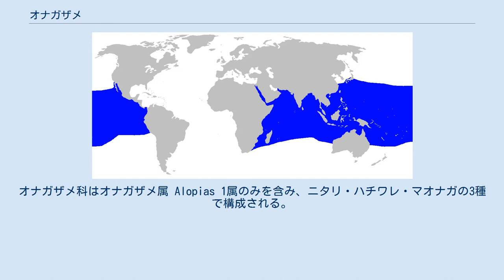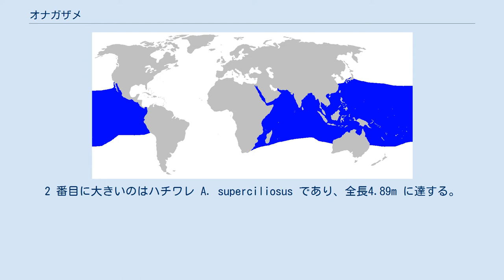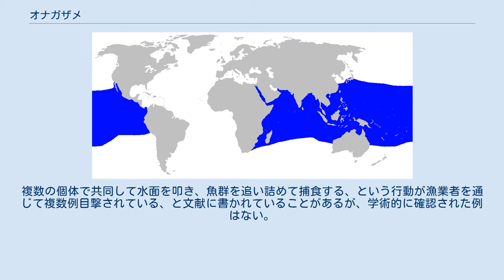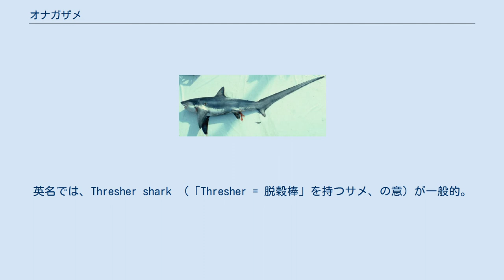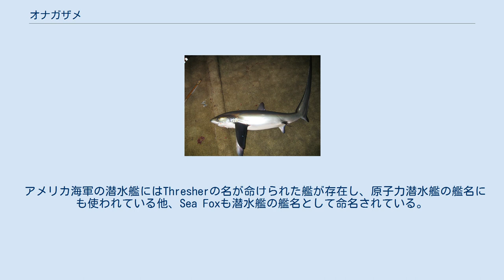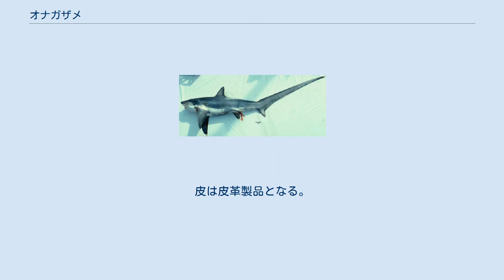オナガザメ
オナガザメ（尾長鮫、英: Thresher shark）は、ネズミザメ目オナガザメ科に属するサメの総称。
オナガザメ科はオナガザメ属 Alopias 1属のみを含み、ニタリ・ハチワレ・マオナガの3種で構成される。
全世界の熱帯から温帯、また亜寒帯海域まで広く分布する。
全長の半分を占める長い尾鰭により、他のサメと見間違えることはない。
大型になり、最大全長は3m〜7mを超えるものまである。
繁殖様式はいずれも胎生で、ネズミザメ目に共通して見られる卵食型である。
主に外洋を回遊し、非常に活動的である。
 インド洋から太平洋、及び大西洋・地中海といった熱帯・亜熱帯・温帯の広い海域に生息し、主に外洋の表層を泳ぐが、沿岸のサンゴ礁周辺に出現することもある。
ハチワレは外洋の中層を好む。
マオナガは亜寒帯でも確認されている。
 マオナガとハチワレは紅海では確認されておらず、ニタリは大西洋と地中海では確認されていない。
また、オナガザメ属はいずれもペルシャ湾で確認された例はない。
 オナガザメは内温性を備え、体温を海水温よりも高く保つ。
人に対しては攻撃的でない。
むしろ海中では警戒心が強く、近寄ることさえ難しい。
マグロ延縄などで混獲され、肉や鰭、脊椎骨、皮、肝油が利用される。
 体の半分程を占める、極端に長い尾鰭が特徴である。
その長く伸びた尾鰭により、他種と見間違えようがない。
魚の尾鰭は上半分を上葉、下半分を下葉といい、サメ類ではたいてい上葉が長くなっている異尾（いび）であるが、オナガザメ属では上葉の伸長がとりわけ著しく、胴体とほぼ同じ長さかそれ以上になる。
尾の付け根の筋肉が発達しており、マグロやカジキ、サバなどを切り裂いたり気絶したところで食す。
 オナガザメ属3 種の中で最も大きくなるのはマオナガ A. vulpinusで、全長7.6m、体重348kgの記録がある。
ただしこれは全長（頭の先端から尾鰭の後端までの長さ）なので、この個体の体長（頭の先端から尾鰭のつけ根までの長さ）は4m 程度である。
2 番目に大きいのはハチワレ A. superciliosus であり、全長4.89m に達する。
最も小さいのはニタリ A. pelagicus で、全長3m 程度である。
 背側の体色は灰色から黒色、褐色あるいは青色で金属光沢がある。
腹側は白色。
ハチワレは主に深層に生息している（後述）ためか、背側は茶色の体色を持つものが多い。
 肉食性で、長い尾鰭を鞭のようにしならせて海面を叩いてイワシなどの小魚や頭足類、甲殻類を水面に近いところに寄せ集め、群れごと一気に捕食するといわれている。
尾鰭は獲物を叩いて弱らせて捕食するためにも使われるとされる。
複数の個体で共同して水面を叩き、魚群を追い詰めて捕食する、という行動が漁業者を通じて複数例目撃されている、と文献に書かれていることがあるが、学術的に確認された例はない。
 マオナガは特に遊泳速度が速く、活発で、時には水面から完全に全身を出す程のジャンプを行う。
こうした行動はイルカやアオザメにも見られ、ブリーチングと呼ばれている。
 胎生。
子宮内の胎仔は自身の卵黄の栄養分を使いある程度まで成長した後、子宮内に排卵される未受精卵を食べて大きく育つ。
卵食型とは、このように未受精卵という形で母体から胎仔に栄養供給を行う胎生の繁殖様式を指し、ネズミザメ目ではほとんどの種で確認されている。
オナガザメの雌は1m に成長した子どもを、1 度に2 ～4 尾産む。
寿命はおよそ20 年。
ハチワレでは、成熟に雄で7～13 年、雌で8～14 年 かかる。
 多くのサメ類と同様、成熟に時間がかかり、生む仔の数も少ない。
ゆえに急激な個体数の減少は、種の絶滅につながる危険がある。
広大な海洋に生息する生き物ゆえ、その個体数を把握するのは容易でないが、漁獲等により確実に数を減らしているものと思われる。
 オナガザメ科 Alopiidae は、オナガザメ属 Alopias 1 属のみ。
オナガザメ属は以下の3 種を含む。
 科名Alopiidaeと属名Alopiasの由来となったギリシア語のAlopexとは「キツネ（狐）」の意。
これはキツネのように尾が長いことから命けられたと考えられ、英名でもSea Foxの呼称がある。
日本でも“キツネブカ”と呼ぶ所がある。
英名では、Thresher shark （「Thresher = 脱穀棒」を持つサメ、の意）が一般的。
 日本ではこの3種は混同されていることが多く、特にマオナガとニタリは相互...